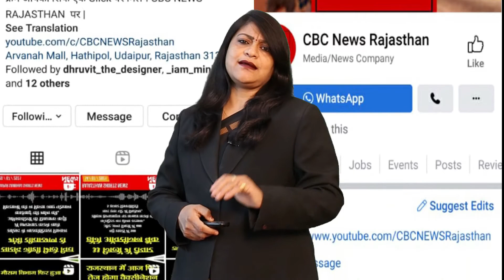Holi की मस्ती में विदेशी धमाल Pushkar में चंग और ढोल की थाप पर झूम रही युवतियां